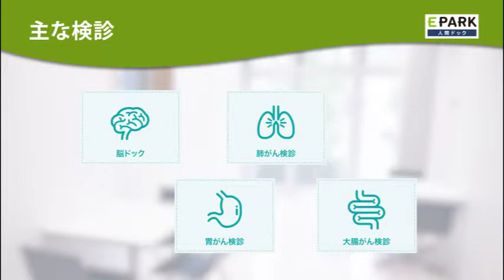【施設1分動画】宇都宮脳脊髄センター_人間ドック・検診の予約_EPARK人間ドック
1分で分かる！宇都宮脳脊髄センターの施設紹介動画です。
宇都宮脳脊髄センターの人間ドック・検診予約はこちら

【関連動画】